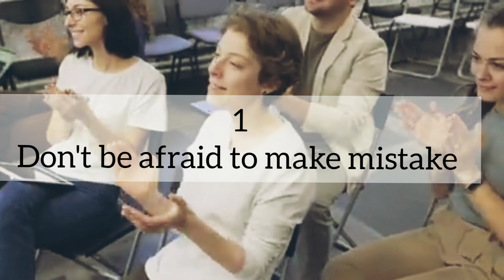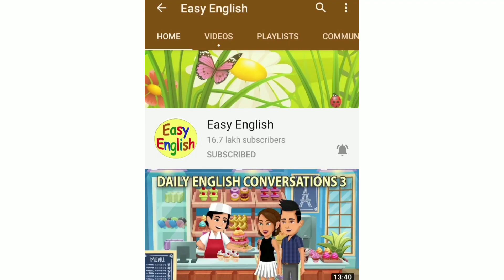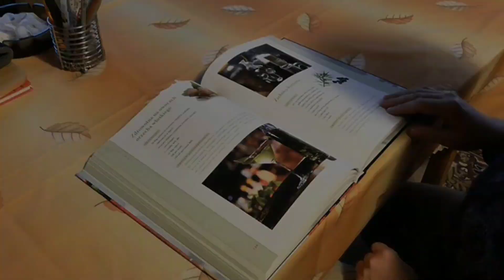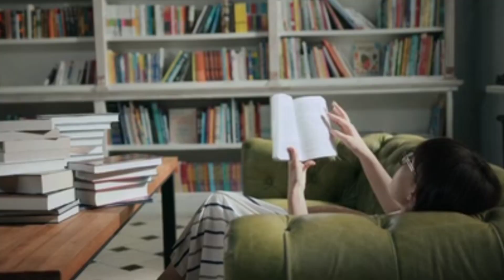How to improve English speaking skill by Yourself in Malayalam English learning English speaking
English speaking skill
English learnHow to improve English speaking skill by Yourself